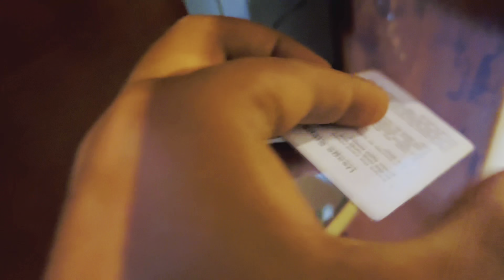Cox’s Bazar Trip by US Bangla Airline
Best trip by US BBangla Airline
hotel:best western Heritage